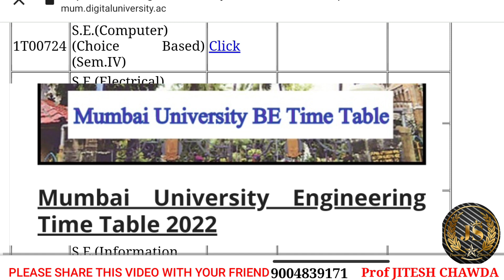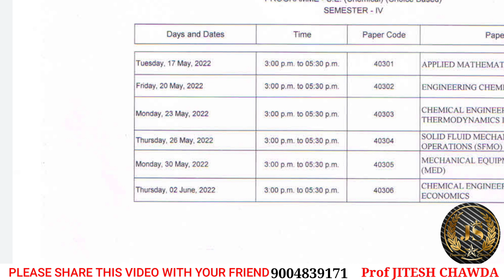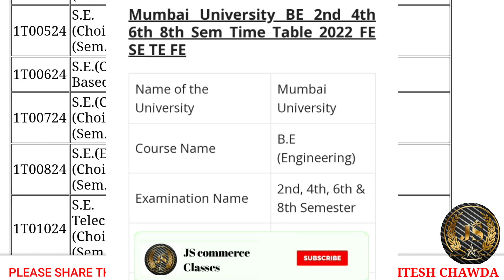Engineering Offline Exam Timetable released 2022|Mumbai university|Mcq & subjective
2nd,4th,6th,8th Offline Exam Timetable released|MUMBAI university|Offline Exam  Update|